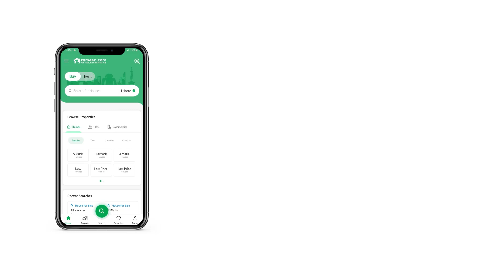6 MARLA HOUSE FOR SALE IN LAHORE MEDICAL HOUSING SOCIETY LAHORE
6 Marla House Is Available For Sale In Lahore Medical Housing Society Lahore.

Features
5 Bedrooms.
6 Bathrooms.